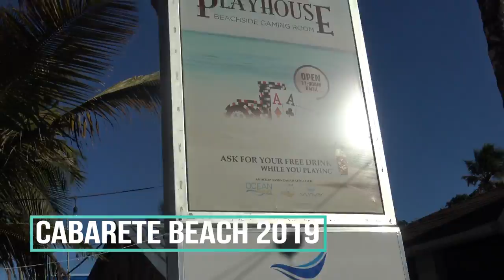Dominican Republic Travel Vlog 2019 #1 - CARARETE BEACH 🌞🌴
Dominican Republic Travel Vlog 2019 #1 - CARARETE BEACH 🌞🌴 - I went to the Dominican Republic with my friends for 17 days AND MY 41ST BIRTHDAY this is my story

a FREE community for stocks, sports, travel, and trending topics.